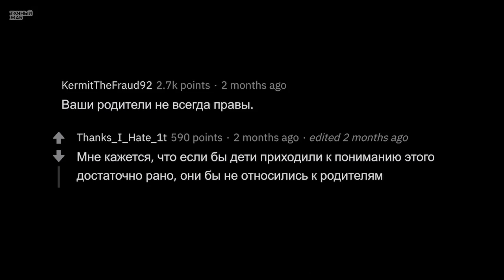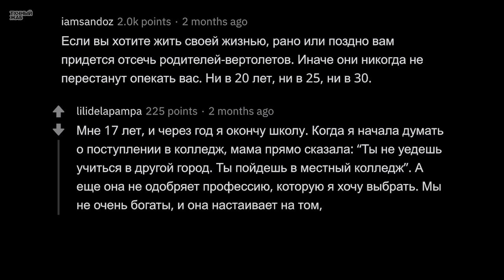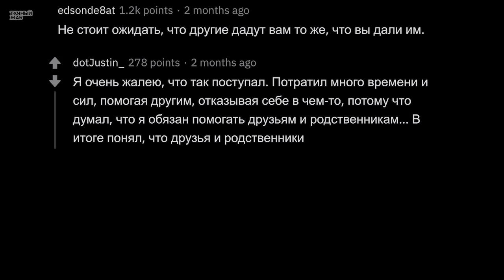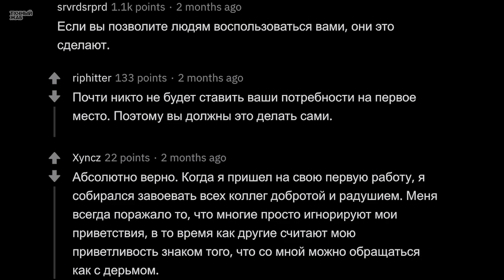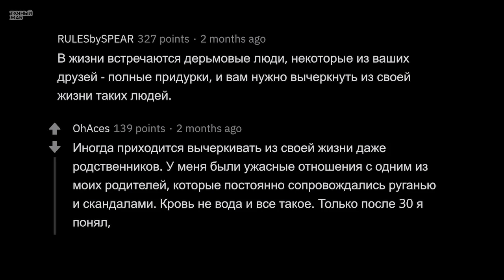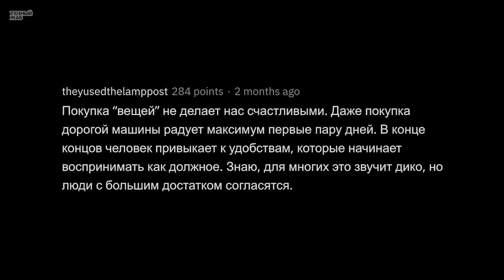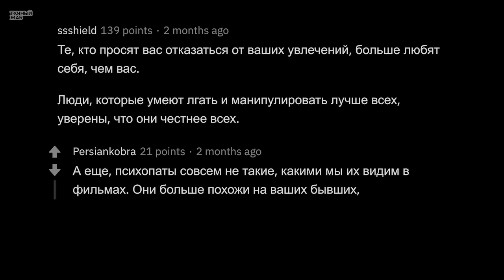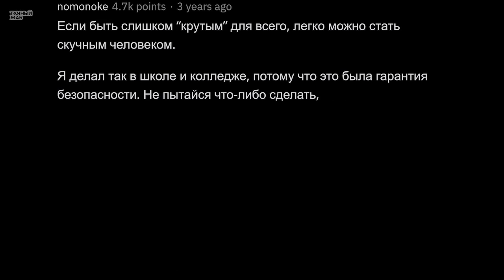Что Вы Поняли Слишком ПОЗДНО и ЖАЛЕЕТЕ Об Этом?